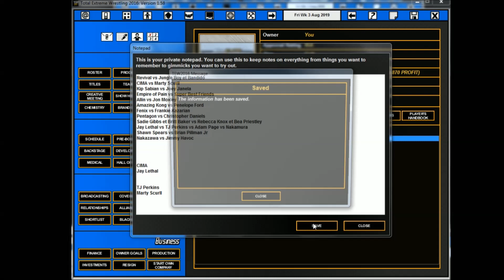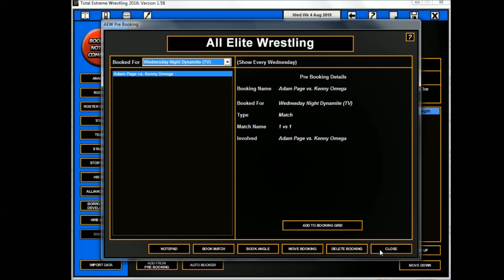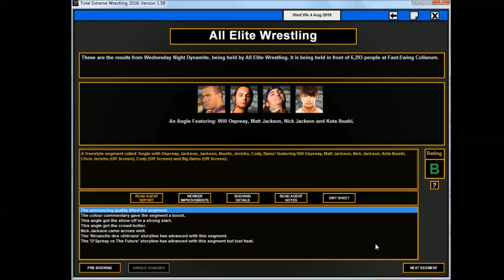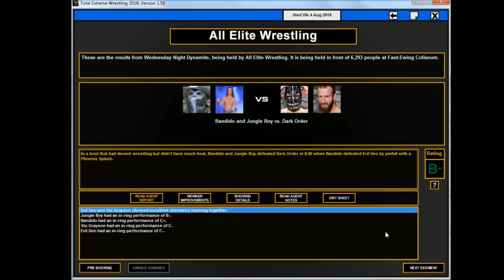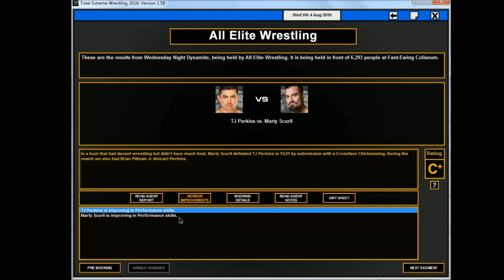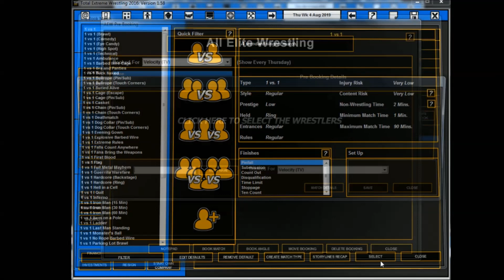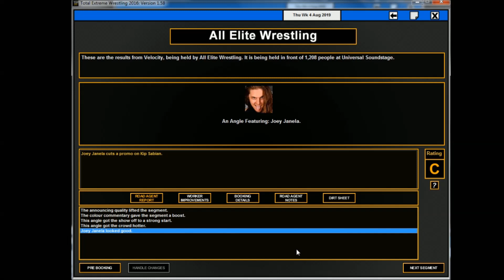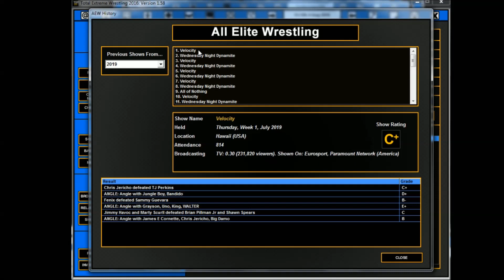TEW 2016 │ AEW │Épisode 19│Nouvel Adversaire de Moxley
La tension monte alors que Kenny Omega doit se prouver avant d'avoir son title shot face à PAC en affrontant le toujours dangereux Adam Page. C'est la suite du tournoi Intercontinental alors que Marty Scurll affronte TJ Perkins et CIMA affronte Jay Lethal.